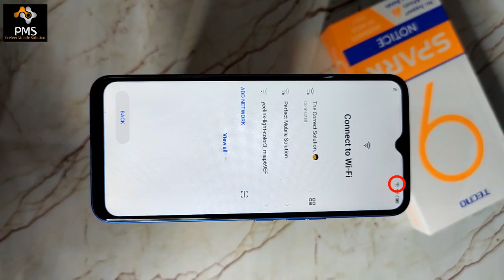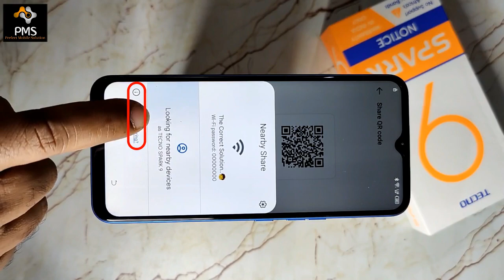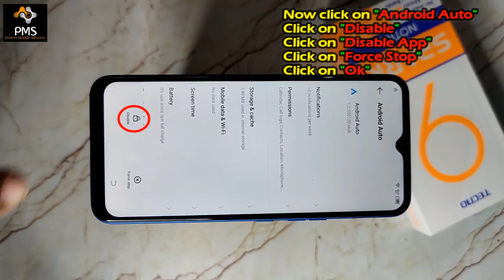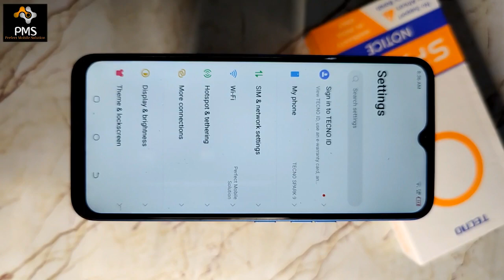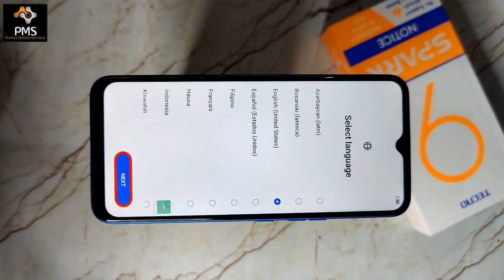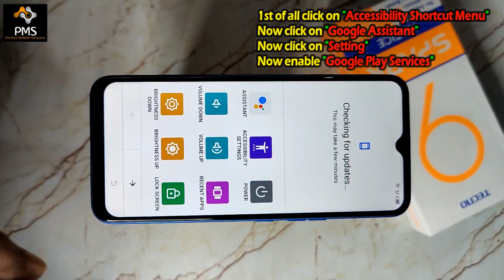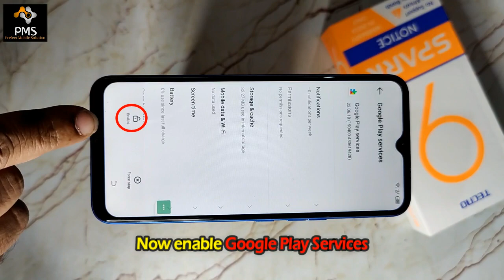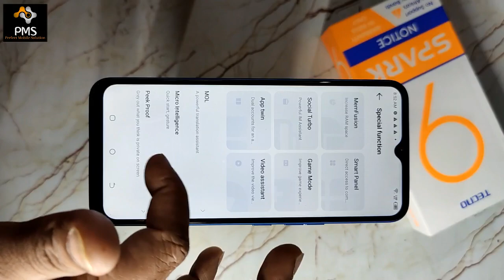Tecno Spark 9 Frp Bypass Latest Security Android 12 Update 🔐🔒 All Tecno FRP Bypass Android 12 Update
Friends in this video i have told how to remove the frp lock or google account lock of Tecno Spark 9 (KG5p). By watching this video you will be able to bypass the frp lock of your Tecno Spark 9 (KG5p) while sitting at home without laptop or computer.

दोस्तों इस विडियो में मैंने Tecno Spark 9 (KG5p) का frp lock यानि कि google account lock remove करने का तरीका बताया हूँ इस विडियो को देखकर बिना लैपटॉप या कंप्यूटर के घर बैठे-बैठे आप अपबे Tecno Spark 9 (KG5p) का frp bypass कर पाएंगे l

Best Collection of TECNO 📱📱📱 Mobile..👇👇👇

Tecno Spark 9
Tecno POP 6 Pro
Tecno POVA 5G
Tecno POVA Neo 5G
Tecno Camon 19 Pro 5G

Laptop 💻💻💻 For Gaming & YouTube Video Editing..👇👇👇

Dell New Windows 11 G15 5520 Gaming Laptop
Dell Inspiron 5320 Laptop
HP Pavilion 14 12th Gen Intel Core i7
HP Victus 12th Gen Intel Core i7